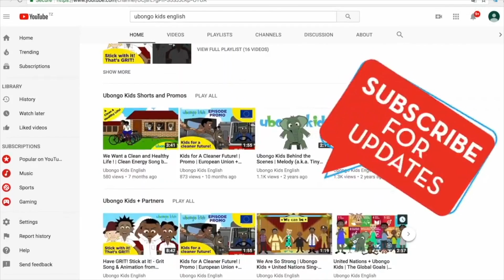STOP BULLYING! | Life Lessons with the Ubongo Kids | Black cartoons for kids